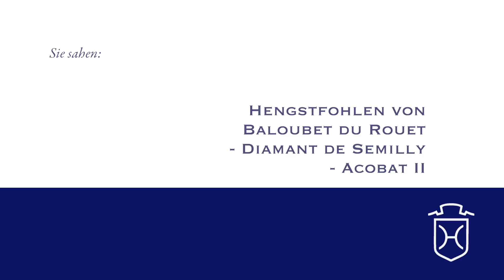NF107 Hengstfohlen von Baloubet du Rouet - Diamant de Semilly - Acobat II